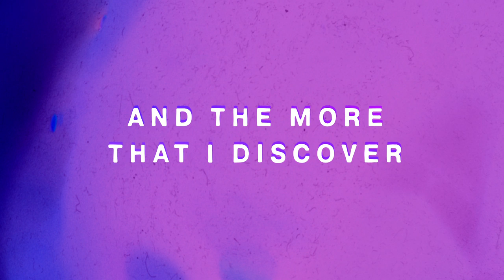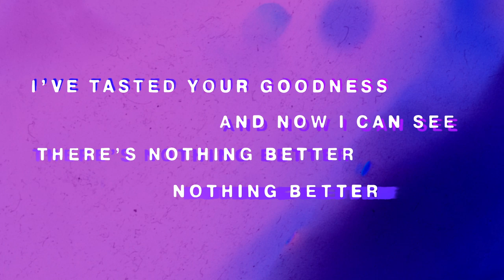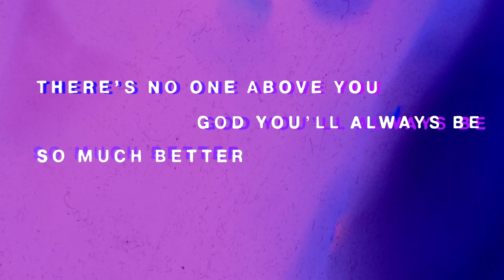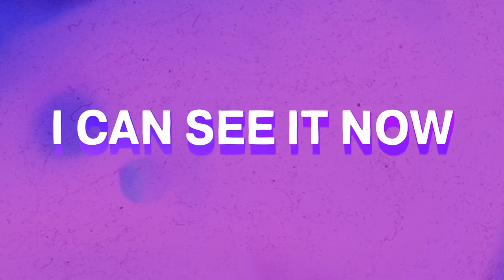Tapestry | John Marc Kohl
The official lyric video of “Tapestry” from John Marc Kohl’s debut worship album.

Written by Austin Haas, Bryan Fowler, David Rudd, John Marc Kohl, Lizi Bailey, Shane Barnard, Zach Castillo